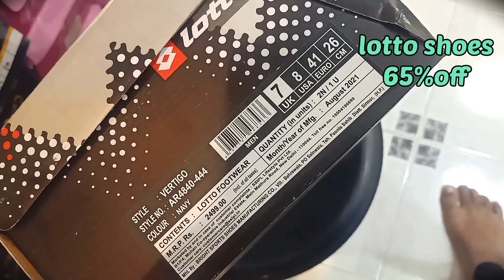January 8, 2022